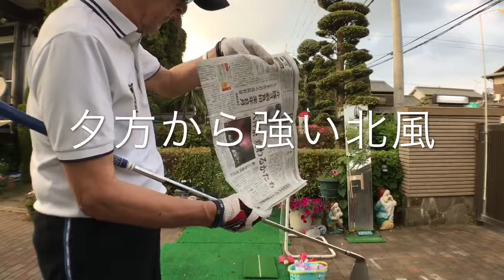SWING CHECK DIARY 2017.5.26 夕方から強い北風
この動画をYouTubeでチェック:
鈴木良太郎さん撮影安本尚弘プロ(PGA)とザ・サイプレスゴルフクラブシリーズ 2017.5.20 横山公一さんを迎えて

鈴木良太郎さん撮影安本尚弘プロ(PGA)とザ・サイプレスゴルフクラブシリーズ 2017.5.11

鈴木良太郎さん撮影安本尚弘プロ(PGA)とザ・サイプレスゴルフクラブシリーズ 2017.5.5

鈴木良太郎さん撮影安本尚弘プロ(PGA)とザ・サイプレスゴルフクラブシリーズ 2017.5.4

鈴木良太郎さん撮影安本尚弘プロ(PGA)とザ・サイプレスゴルフクラブシリーズ 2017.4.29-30